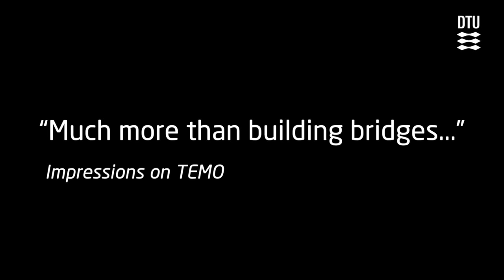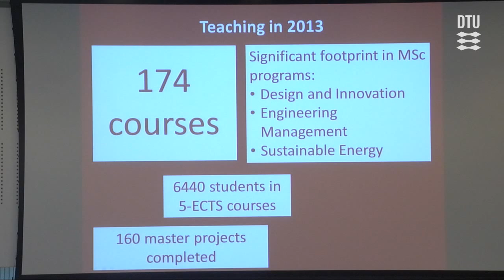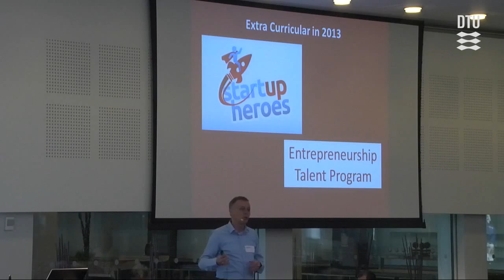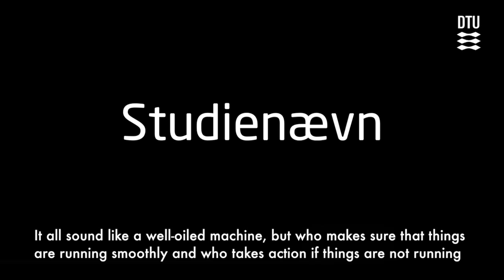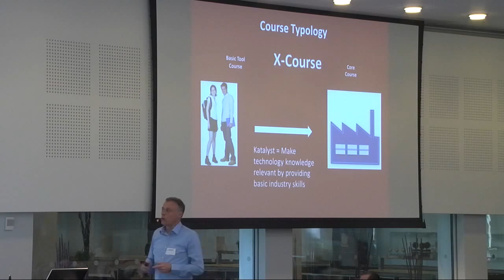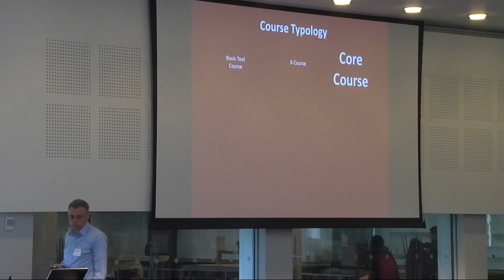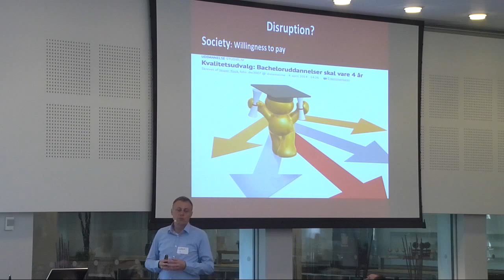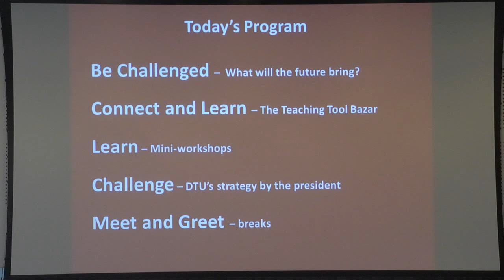Mini Conference by DTU Management Engineering - Introduction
Mini Conference -
DTU Management Engineering Conference
Teaching and Education
Introduction by Søren Salomo, head of department